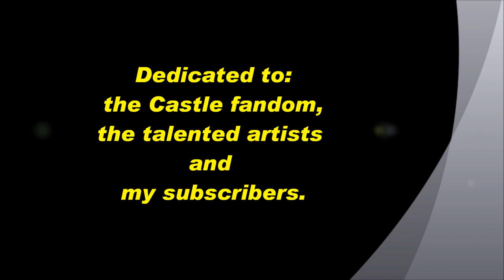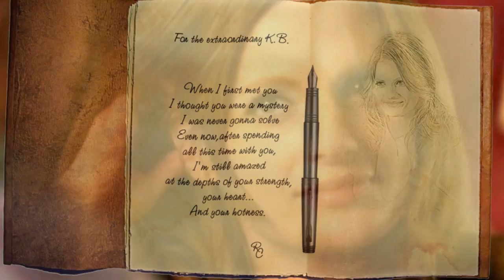Castle and Beckett - In my veins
Finally!!  A new CASTLE music video!!!  I apologize, it's been a while.  Let's just say, I walked through fire and survived, with God's help.
This is another CASKETT video and it's somewhat STEAMY.  Not for children - too steamy (no nudity though).  Another tribute to the Castle fandom artists and their still making the steamy artwork, WOW. Some I have used before and some are new.  Time is set during the episode " In the Belly of the Beast" 6x17.  A reflection of sorts of Beckett's and how much she wants to live.  I hope you enjoy.  Julie  XOXO